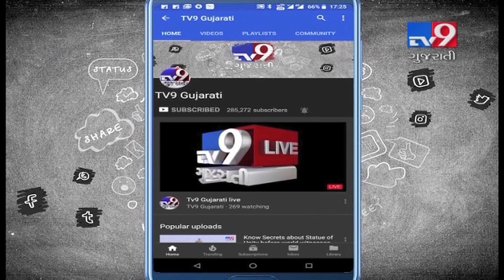US Consul General Edgard Kagan visits Sabarmati Gandhi Ashram, talks about India-US trade relations